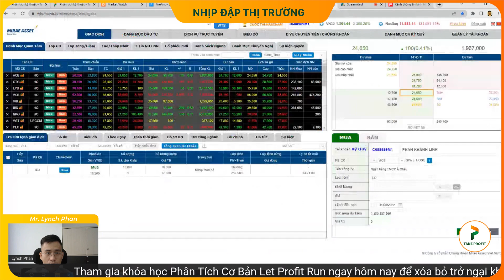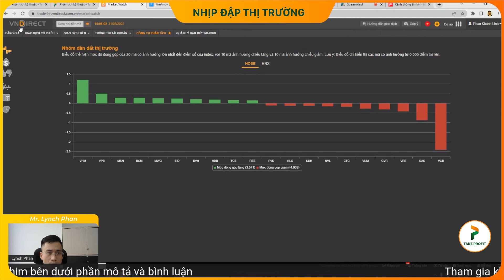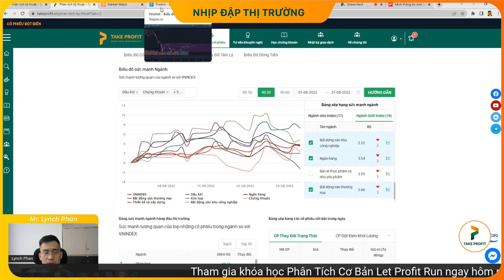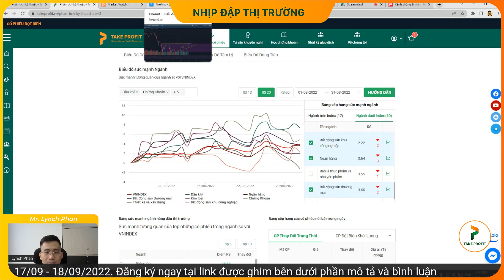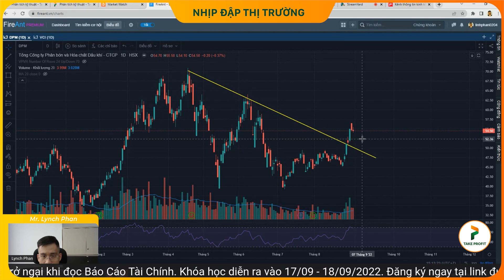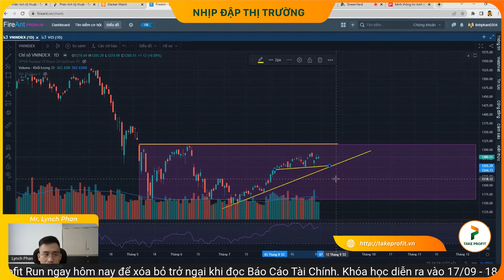Chứng khoán hôm nay | Sau lễ xu hướng thị trường sẽ thế nào? Chuẩn bị chiến lược giao dịch tuần tới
- Tổng kết và đánh giá phiên giao dịch ngày 31/08: Tâm lý thận trọng tăng cao ở phiên giao dịch cuối cùng khi nghỉ lễ, tâm lý chợ chiều và thanh khoản khá là thấp
- VnIndex tăng điểm nhẹ nhàng quay lại vùng 1280
- Những kịch bản có thể xảy ra và Chuẩn bị chiến lược giao dịch phù hợp cho tuần mới từ 05-09/09
- Đánh giá trạng thái nhóm cổ phiếu chứng khoán, cổ phiếu thép, cổ phiếu bất động sản, cổ phiếu đầu tư công, cổ phiếu bất động sản khu công nghiệp, cổ phiếu ngân hàng, cổ phiếu thủy sản và cổ phiếu phân bón